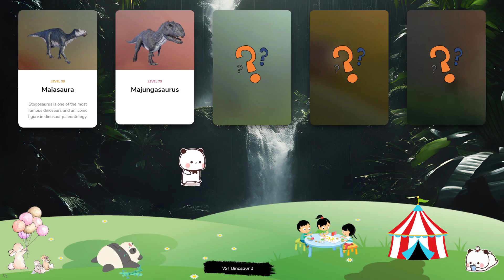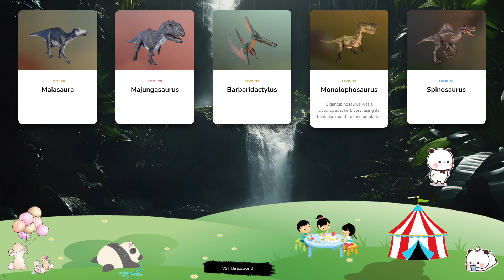Dinosaur & Card - Let's Play With Dinosaur! Maiasaura, Majungasaurus, Barbaridactylus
Kronosaurus is a marine reptile from the pliosaur family dating back to the Early Cretaceous period and takes its name from the Greek god Kronos. Kronosaurus’ large, sharp teeth and enormous size – it can grow to in excess of 10m in length – made it the apex predator of its era, while this genus’ powerful flippers allow it to swim at high speeds. Diplodocus is one of the biggest sauropods that has ever existed, at around 12 tonnes in weight and 24m in length. This gentle giant is a herbivore and uses its long neck to feed from tall trees (in fact, Diplodocus’ teeth are strong enough to strip bark) as well as plants and shrubs at ground level, while its vast size discourages predators from attacking. Stegosaurus is one of the most famous dinosaurs ever to have existed, thanks to the distinctive upright plates and spikes that adorn its back and tail. As Stegosaurus shared its habitat with many large predators including Ceratosaurus and Allosaurus, it required a method of defending itself – the long spikes on its tail allow it to lash out at attackers, although the back plates are believed to be for display when attracting a mate. The herbivorous dinosaur Triceratops is one of the largest ceratopsidae, at around 9m in length and weighing 12 tonnes. Notable for its large frill and the three horns on its head – which give rise to its name, which translates to ‘three-horned face – Triceratops’ diet consists mainly of ground level vegetation, although their size may have enabled them to knock over larger plants and trees to feed on. The tyrannosauroid Moros intrepidus is a theropod from the late Cretaceous period. A full-size Moros intrepidus grows to a little under 1m tall, making it one of the smallest dinosaurs in the tyrannosauroid family, only a fraction of the size of its more famous – and far more fearsome – relative, Tyrannosaurus rex.